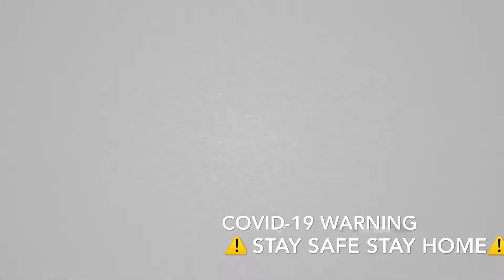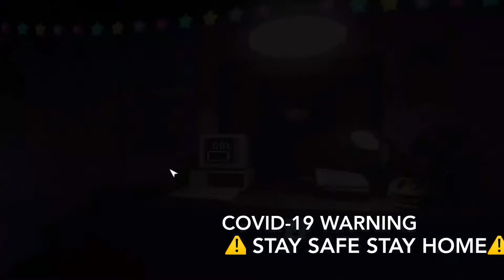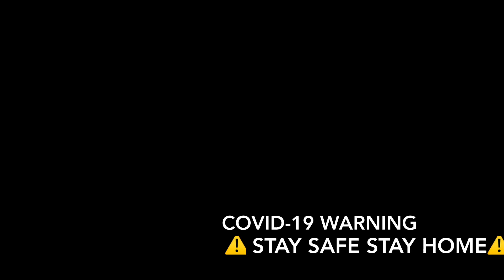FNAC Remastered Not Full ⚠️ COVID-19 ⚠️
Sorry if I didn’t uploaded like in a month I was focusing on online school a lot. Please STAY SAFE and Stayhome!! we are going through some rough times so what some YouTube and stay home anyways I hope you enjoy cya.